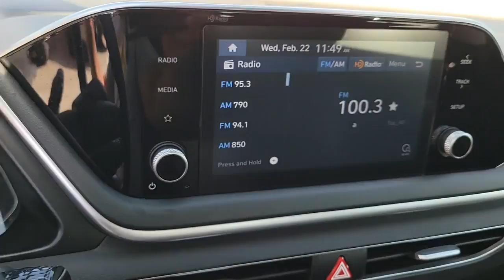2020 Hyundai Sonata Winter Park, Sanford, DeLand, Longwood PH054880A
Quartz White Used 2020 Hyundai Sonata SE available in 985 Rinehart Road, Sanford, Florida at Headquarter Hyundai. Servicing the Sanford, Winter Park, DeLand, Longwood, FL area.

Headquarter Hyundai
985 Rinehart Road

New Price! Carfax One Owner No Accident History on Carfax Hyundai Factory Certified - 10 Year/100000 Miles 8-inch Color Touchscreen Display Audio AM/FM/HD Radio w/ USB & Auxiliary Input Jack Apple CarPlay (TM) & Android Auto (TM) Integration Bluetooth Phone System Remote Keyless Entry w/ Alarm ADVANCED SAFETY TECHNOLOGY Forward Collision-Avoidance Assist w/ Pedestrian Detection Lane Follow Assist and Lane Keeping Assist ABS w/ Electronic Brake Force Distribution & Brake Assist Front Front Side Impact Side Curtain & Driver Knee Airbags Smart Crusie Control with Stop & Go Tire Pressure Monitoring System LED Daytime Running Lights.Youll feel like you bought from the factory! Recent Arrival! 28/38 City/Highway MPGCertification Program Details: 173+ Point Inspection * Warranty Deductible: $50 * Roadside Assistance * Limited Warranty: 60 Month/60000 Mile (whichever comes first) from original in-service date * Includes 10-year/Unlimited mileage Roadside Assistance with Rental Car and Trip Interruption Reimbursement; Please see dealers for specific vehicle eligibility requirements. 10-Year/100000 Mile Hybrid/EV Battery Warranty. 3 months Siru-iusXM trial subscription * Vehicle History * Powertrain Limited Warranty: 120 Month/100000 Mile (whichever comes first) from original in-service date Awards:* JD Power Automotive Performance Execution and Layout (APEAL) Study